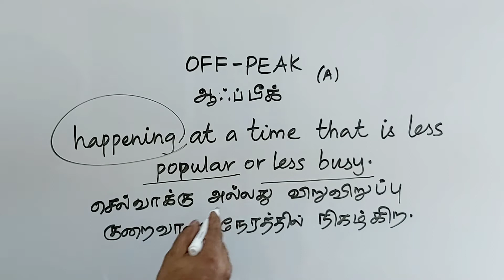OFF PEAK tamil meaning/sasikumar